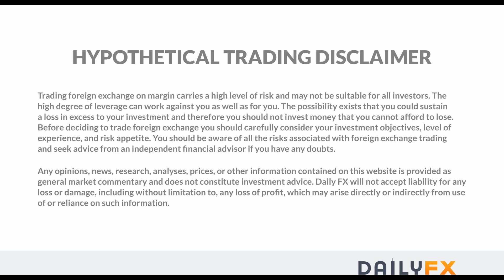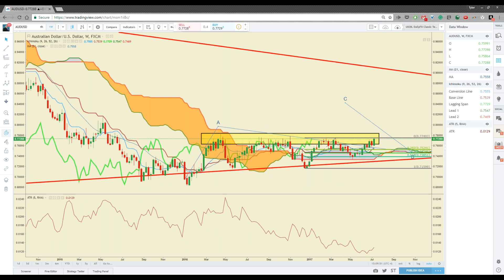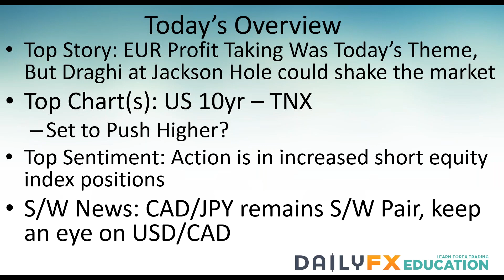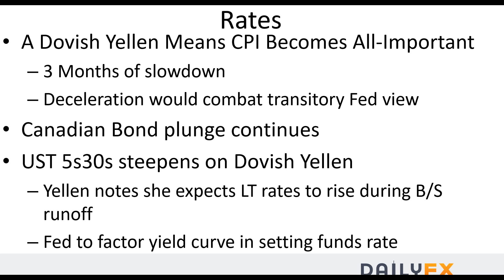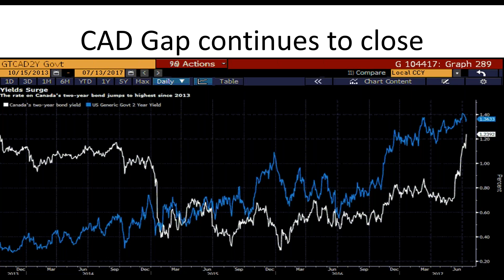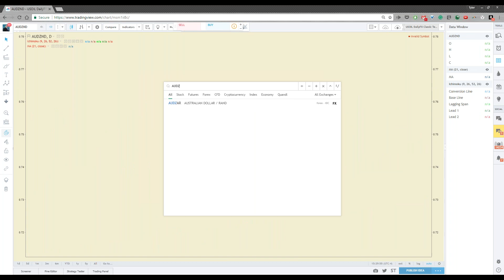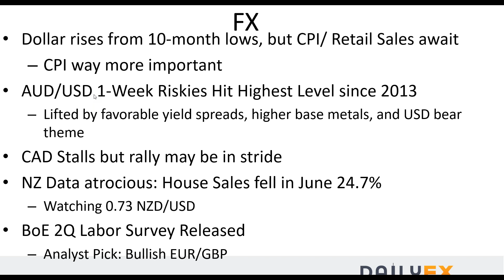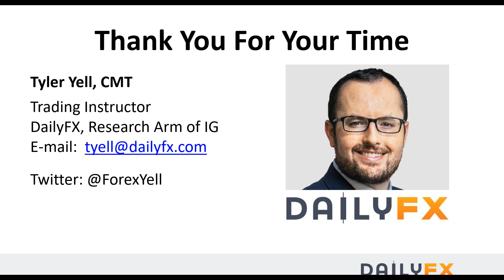FX Closing Bell July 13, AUD Shines As USD Awaits Crucial CPI Print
The US Dollar is hanging by a thread above 10-month lows ahead of an all-important CPI. A big miss would call the Fed’s ‘transitory’ view and credibility into question.

Highlights:
• Australian Dollar top performer on widening sovereign yield spread and strong China data
• Yellen comment opens the door for reluctant hikes and focus on CPI on Friday
• IEA in doubt about Oil market rebalancing as OPEC compliance in June falls
• Sentiment Highlight: EU Equity bears continue to fight trend, contrarian view favors further gains